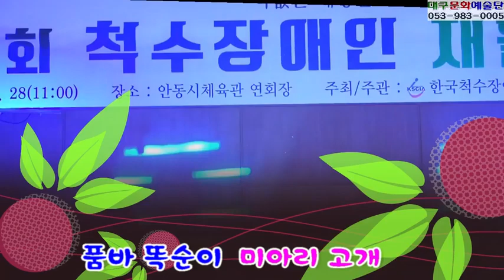품바 똑순아, 미아리 고개 디스코 매들리, 안동시척수장애인재활증진대회, 축하공연, 안동실내체욱관,mp4 f136